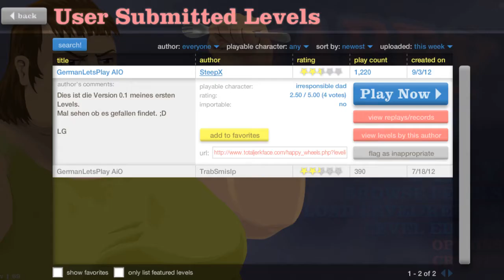Videoantwort TheLetsSlayers - HappyWheels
Keine Angst ein richtiger Part folgt heute noch Leute! ;)
Das ist nur mal so zwischendurch, daher auch keine Anmerkungen etc.

CodyLetsPlay
59506 Lippetal

­ ­ Gaming auf Nerd-Niveau + dezente Ausraster mit Cody !